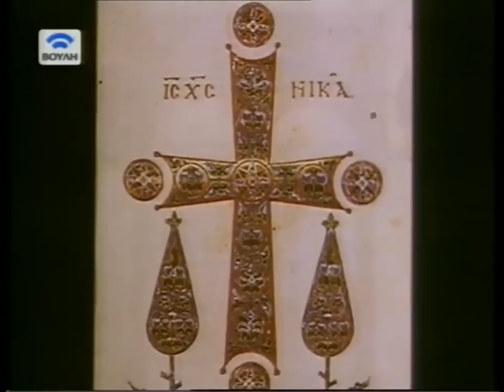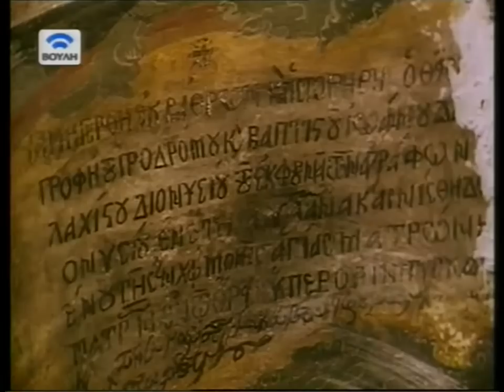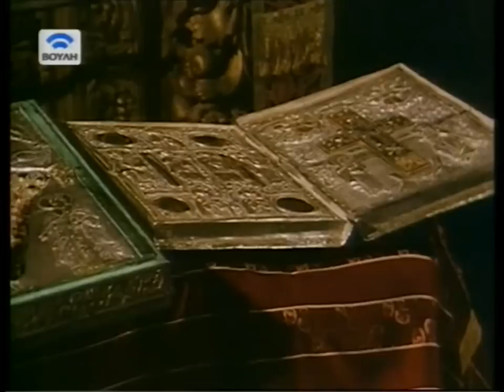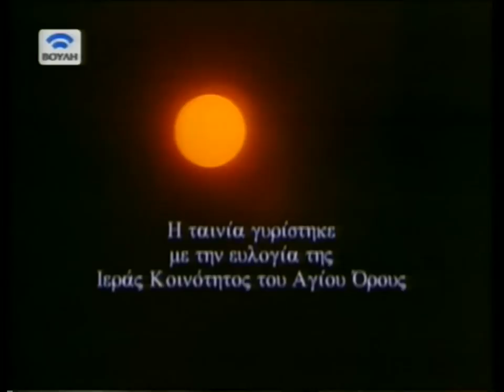ΑΓΙΟΝ ΟΡΟΣ ' ΆΘΩΣ ΤΟ ΠΕΡΙΒΟΛΙ ΤΗΣ ΠΑΝΑΓΙΑΣ '